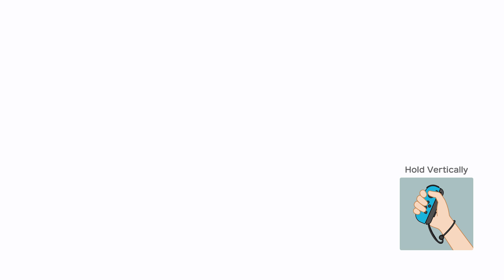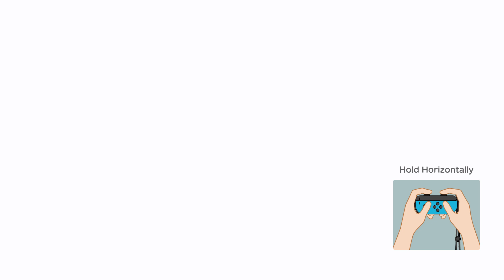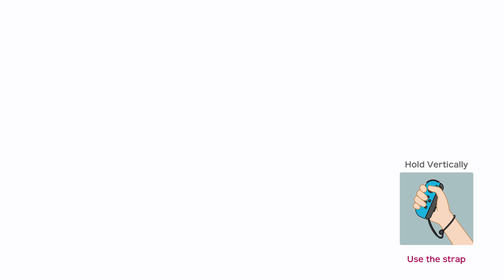Super Mario Party | Peach - Bowser vs Diddy - Boo #47 Turn 10 player 1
Mab ( Watermelon Walkabout  )  Player 1